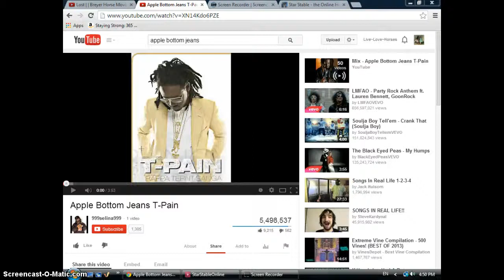Happy Birthday Cordula Youndberg!!!